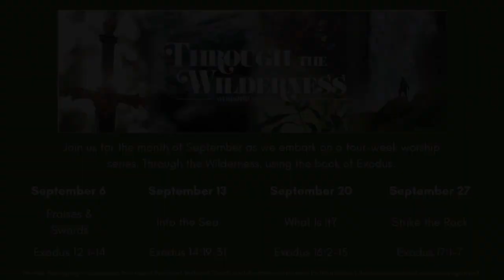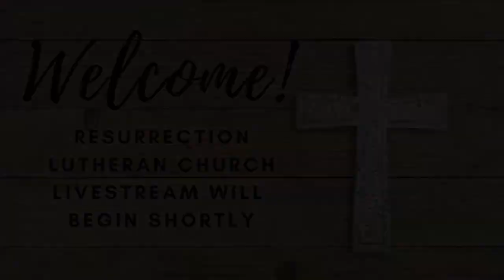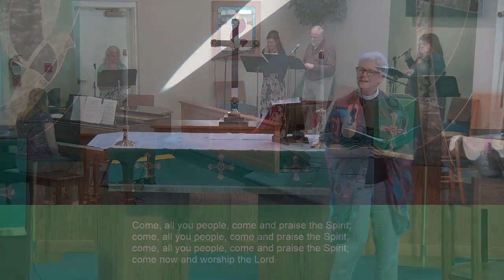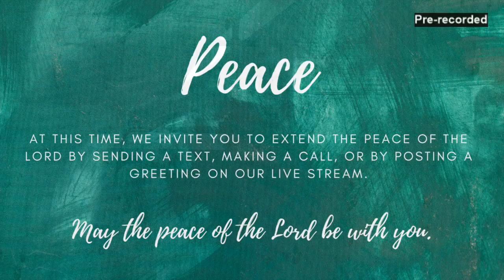Fifteenth Sunday after Pentecost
Online Worship
Sunday, September 13, 2020  10:00 AM EDT (US)
"Through the Wilderness" worship series

"Psalm 114"   Used by permission
Jason Silver